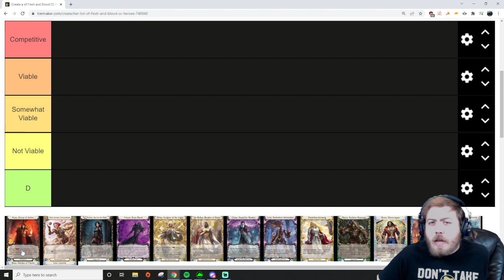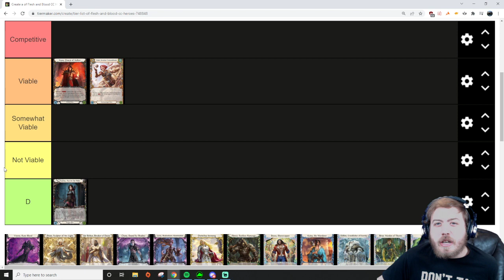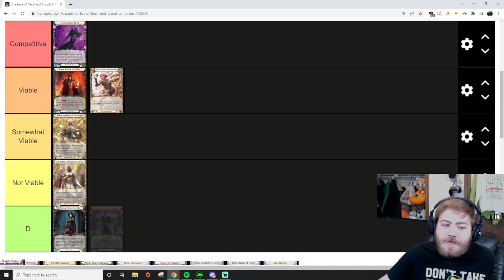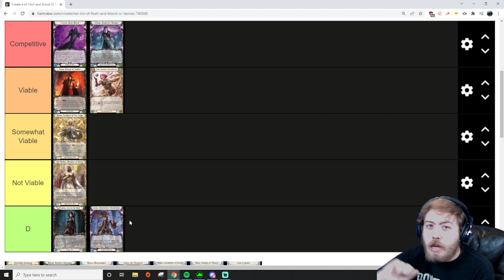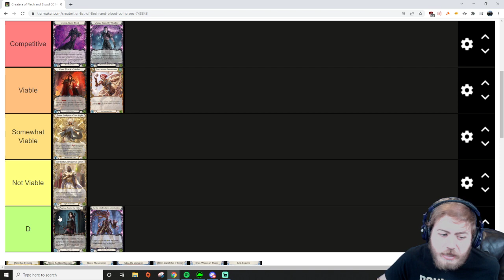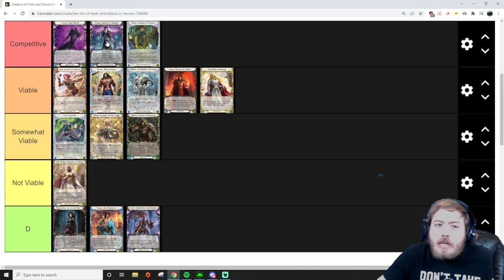Flesh and Blood Classic Constructed Tier List, is Bravo Star of the Show busted? FABTCG ProQuest